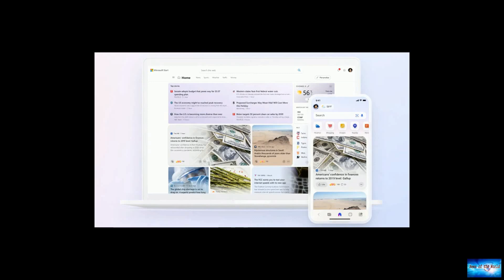Saudi Arabia camel carvings dated to prehistoric era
News of the world: Saudi Arabia camel carvings dated to prehistoric era. 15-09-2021

A series of camel sculptures carved into rock faces in Saudi Arabia are likely to be the oldest large-scale animal reliefs in the world, a study says.When the carvings were first discovered in 2018, researchers estimated they were created about 2000 years ago.This was based on their similarity to reliefs at Jordan's famous ancient city of Petra.But a fresh study puts the camels at between 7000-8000 old.Precisely ageing rock sculptures is a challenge for researchers. Unlike cave paintings, say, t

super-reactions.